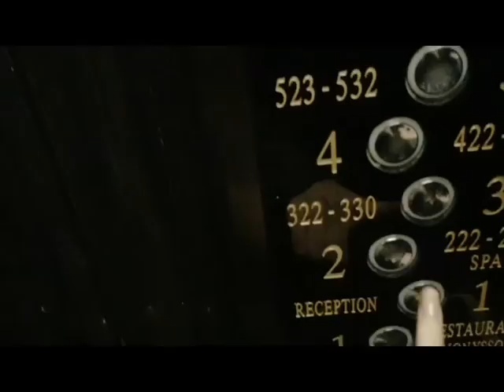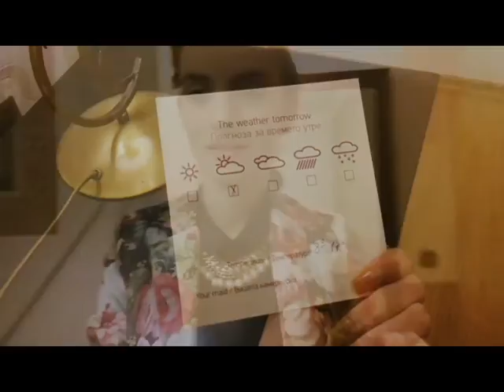5th Gastronomy Festival - Premier Bansko Hotel, The Opening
Blog post for the evening with Jordi Esteve: soon